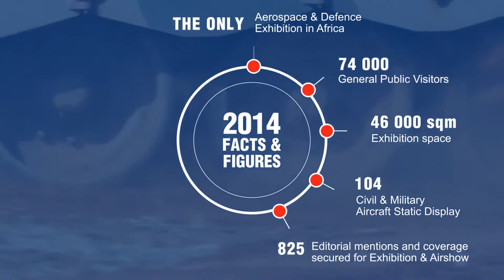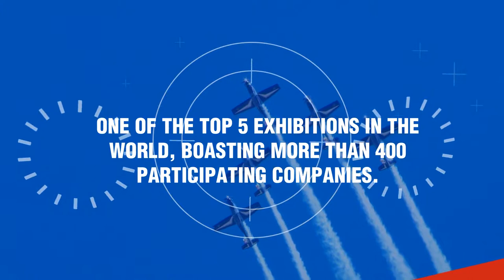AAD2016 Teaser Video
The 9th edition of AAD will take place on the
14-18 September 2016 at Air Force Base Waterkloof, Centurion, City of Tshwane.

Africa Aerospace and Defence (AAD) is the biggest exhibition of its kind on the African continent and is listed amongst the world’s top 5 exhibitions in the defence and aerospace industry. This show, which also boasts a spectacular air display and static exhibition, brings together major international players in defence and aerospace, whilst also providing a platform for local companies to showcase their competence and technological innovations.